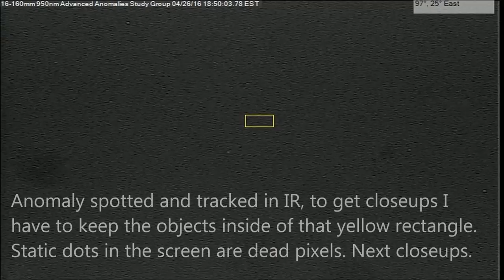Flashing Anomaly 04/26/16 6:50pm EST.